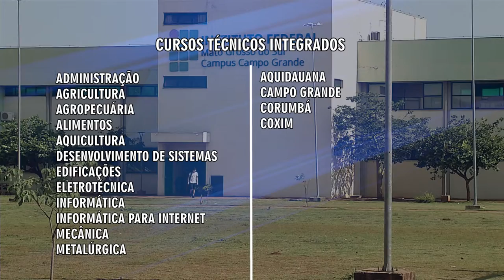Inscrições para exame de seleção do Instituto Federal terminam nesta quarta-feira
Terminam amanhã (05) as inscrições para o exame de seleção do Instituto Federal, são mais de 1600 vagas em vários cursos e diversos municípios.